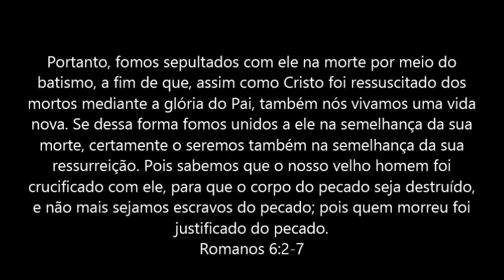Batismo nas aguas 2a parte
Ipda Genebra-Sui�a. Glorias a Deus